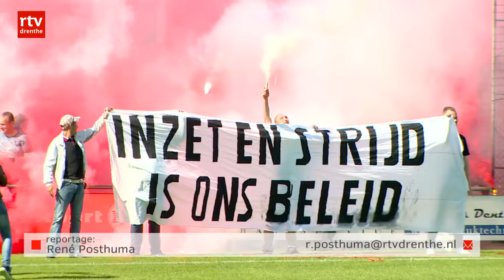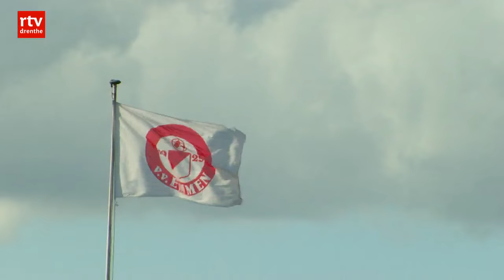FC Emmen verslaat amateurs van VV Emmen met 6-0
VOETBAL - FC Emmen sloot de eerste trainingsweek af met een 6-0 overwinning op de amateurs van VV Emmen. Halverwege de eerste oefenwedstrijd van het seizoen hadden de profs een 2-0 voorsprong.

De wedstrijd kende twee gezichten. Zowel de profs als de amateurs speelden de tweede helft met een ander team. Voor rust speelde FC Emmen met een drietal proefspelers. Viktor Maier, Hristijan Denkovski en David Vrzogic wisten trainer Dick Lukkien nog niet te overtuigen. Marc Heitmeier kreeg ook een kans, maar de vierde proefspeler raakte in de warming up geblesseerd.

Aanvoerder Sander Rozema scoorde de eerste treffer van FC Emmen van het seizoen 2016/2017. Aanwinst Henk Bos schonk de aanvoerder een niet te missen kans. Voor rust scoorde Kai Huisman zijn eerste doelpunt in het shirt van FC Emmen. De van Vitesse overgekomen spits bleef koelbloedig voor het doel en rondde beheerst af.

Na rust bleef behield alleen Nande Wielink zijn plek in het elftal van FC Emmen. Met Siekman, Mannes, Olijve, Reinders, Mulder, Baric en Elmali stonden zeven spelers in de ploeg die ook vorig seizoen voor FC Emmen uitkwamen. Dat was aan het spel van de profs ook te zien. Het tempo ging omhoog en de ploeg creëerde veel meer kansen dan in de eerste helft. Uiteindelijk bepaalden Justin Mulder (twee keer), Jurjan Mannes en de van Feyenoord overgekomen Stef Gronsveld de eindstand op 6-0.

Ondanks de goede trainingsweek was Dick Lukkien niet tevreden over de wedstrijd. "Met name in de eerste helft lag het tempo te laag, maar goed, dit is pas de eerste wedstrijd, dan kun je ook nog geen automatismen verwachten", aldus de trainer die voor het eerst eindverantwoordelijkheid draagt en dat bevalt uitstekend. "Ik zou geen assistent meer willen zijn. Manchester United hoeft mij niet te bellen. Ik blijf lekker bij Emmen."